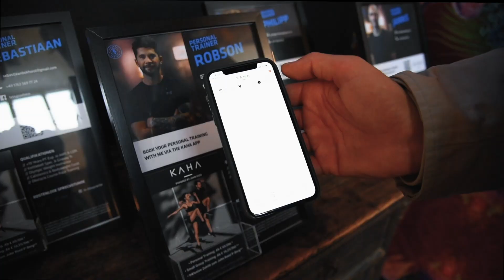JOHN REED FITNESS X KAHA | OFFICIAL COOPERATION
JOHN REED is part of the RSG Group, which is the largest fitness- and lifestyle company in Europe with more than 290 gyms and 1,7 million members.

KAHA is a platform that allows you to book a personal fitness or yoga coach through an app. You can book private sessions or small group trainings with max. 4 people and share the price.

JOHN REED and KAHA started an official cooperation. You can now book your personal trainer through the KAHA app and train in JOHN REED. You are allowed to enter the gym without being a member, if you have booked through the app.